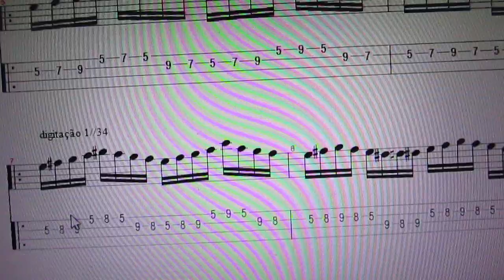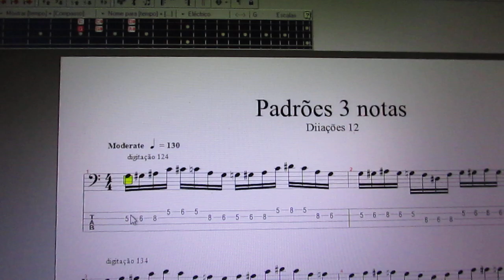Escrita padrões 3 notas em partitura e tablatura